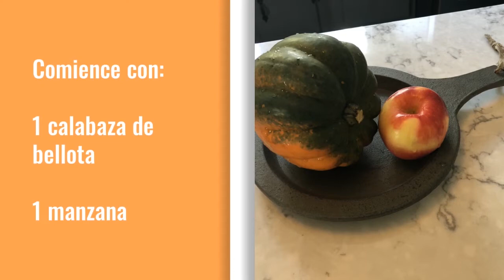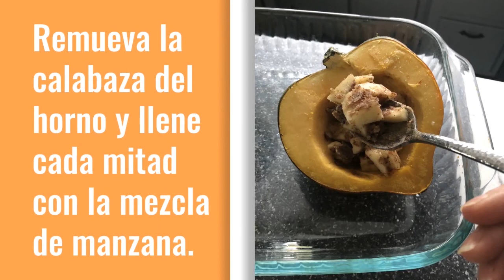Calabaza bellota con manzana rellena (Spicy Apple-Filled Squash)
¡Nada dice otoño como manzanas y calabazas! Esta es una gran combinación para cocinarlos juntos. Pruebe esta deliciosa calabaza bellota con manzana rellena para una deliciosa guarnición.